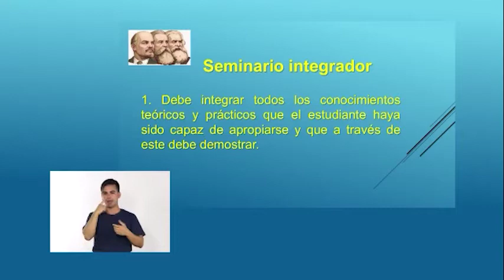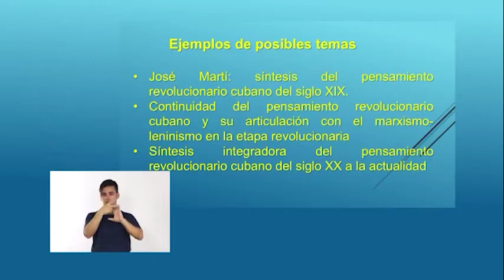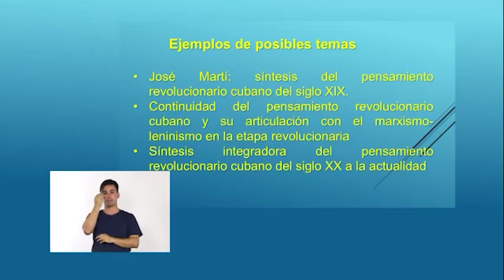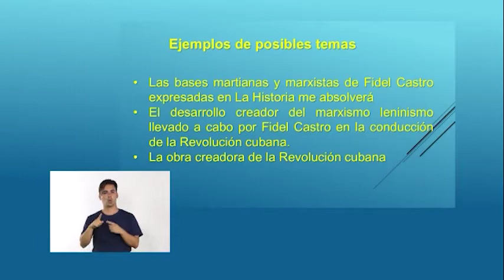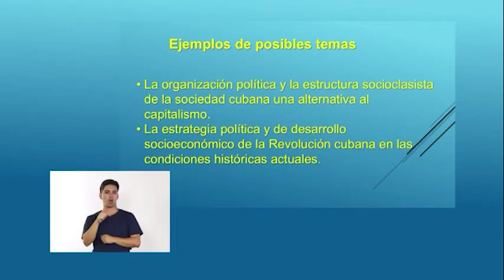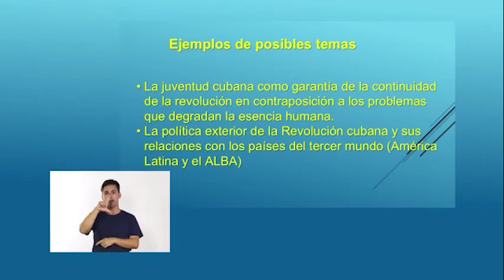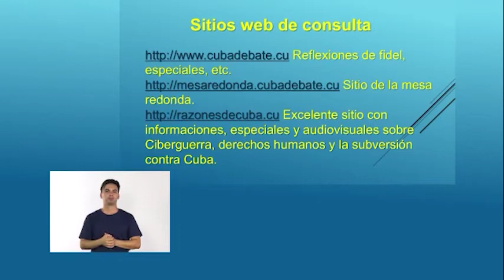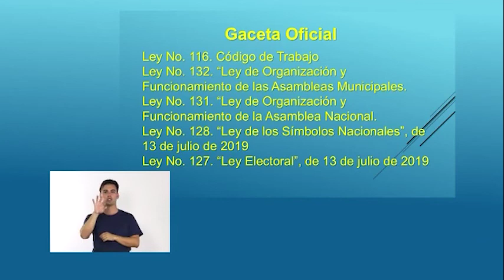Cultura Política Adulto V-Vlll. (Semana 5)